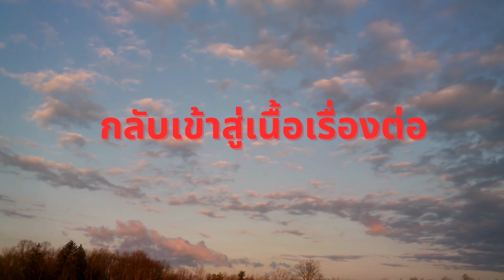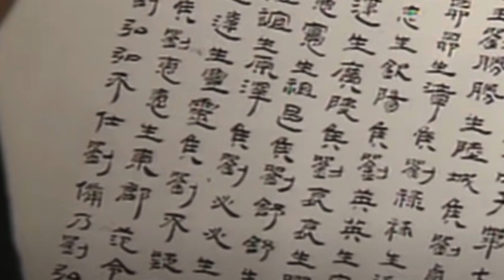EP.8 เล่าปี่อยู่ภายใต้โจโฉ จนได้เป็นพระเจ้าอา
หลังจากที่โจโฉ ร่วมกับเล่าปี่ ปราบลิโป้ได้แล้ว โจโฉก็นำตัวเล่าปี่มาอยู่ภายใต้ตนเอง ด้วยความคิดที่ว่า "เสือ..ถ้านำมาดูแลควบคุมไว้ใกล้ ๆ ตนเอง ก็ดีกว่าปล่อยไปเพ่นพ่านภายนอก" ทำให้เล่าปี่ได้เข้าเฝ้าพระเจ้าเหี้ยนเต้ แล้วพระเจ้าเหี้ยนเต้ ทำให้เล่าปี่ได้กลายเป็นพระเจ้าอา